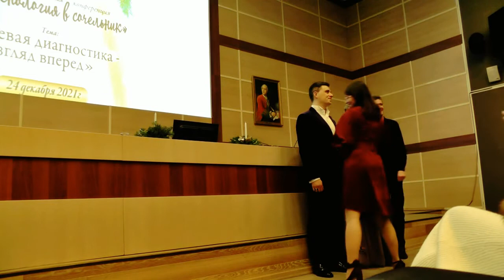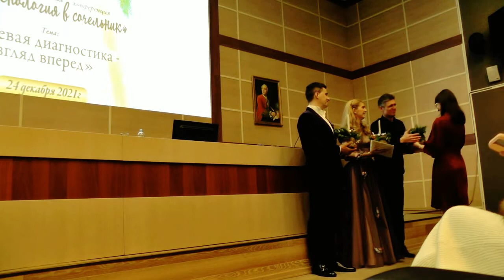Libiamo Сочельник 2021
Ария Верди на "Радиологии в  Сочельник 2021"